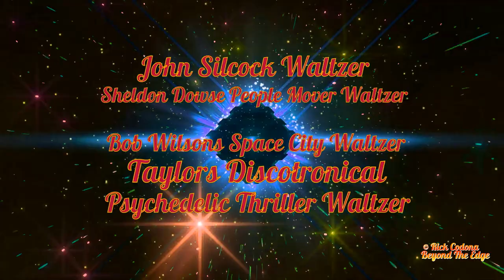Waltzer Mix 1990s 3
John Edward Silcocks Waltzer
Sheldon Dowse People Mover Waltzer
Bob Wilsons Space City Waltzer
Taylors Discotronical Psychedelic Thriller Waltzer